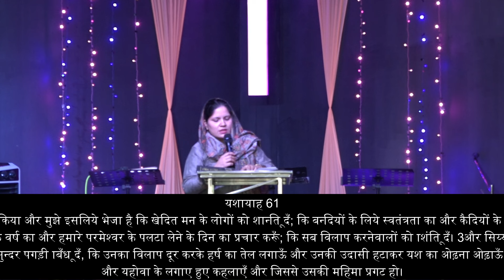सपनो में अनजान पुरूष / स्त्री से व्यभीचार का कारण और ऐसे सपनो से छुटकारे की प्रार्थना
यह वचन आपको परमेश्वर के राज्य के ज्ञान और एक विशेष सामर्थ  से भर देगा। अगर आप इस वचन से आपको आशीष मिली है तो आप इसको दूसरों क साथ जरूर बाटें।

निम्नलिखित हमारे बैंक का विवरण हैं:
Account Name: The Well Diggers Ministry
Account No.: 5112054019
Bank: Kotak Mahindra Bank
Branch: Mormugao, Goa
IFSC Code : KKBK 0002493
UPI : thewelldiggers@okhdfcbank
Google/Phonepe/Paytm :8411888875